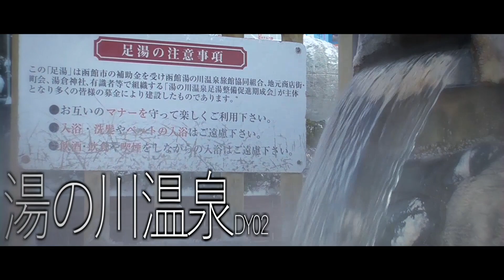【鉄道PV】 函館幻燈 函館市電×白夜幻燈 【Not音MAD】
函館の街を、休むことなくひた走る市電。雪の中を走る市電の力強さに惚れて作りました。